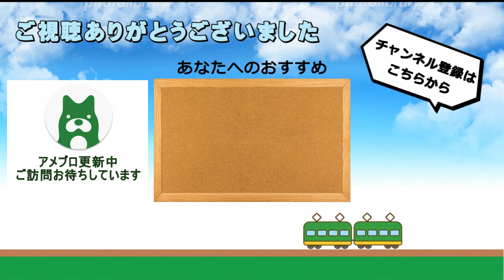【さようなら】京都市営地下鉄烏丸線10系1104F 現役時代の発着シーン集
京都市営地下鉄烏丸線･近鉄京都線･奈良線で長らく活躍してきた、京都市交通局の10系1104F(KS04編成)が、先日6月29日(木)に廃車のため陸送されました。
この動画では、1104Fが引退する前(おおよそ2022年4月以降)の様子をまとめています。ぜひ最後までご覧ください。

2022年春、岡山県から京都府に転居いたしました。なお、今後も引き続き「備前国鉄道」として動画やブログの投稿を行ってまいります。